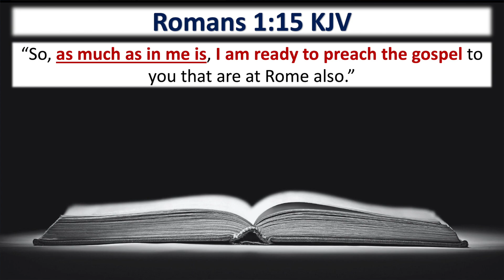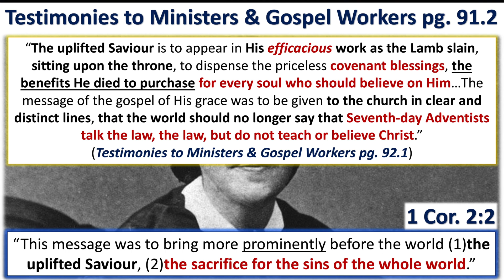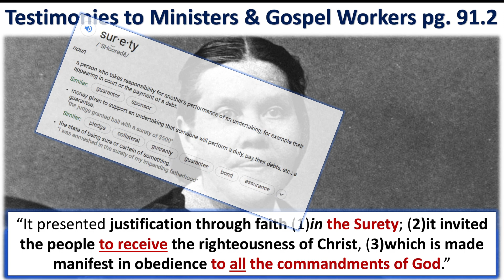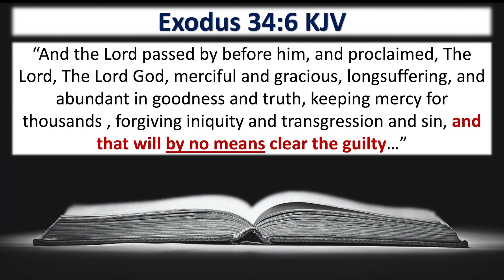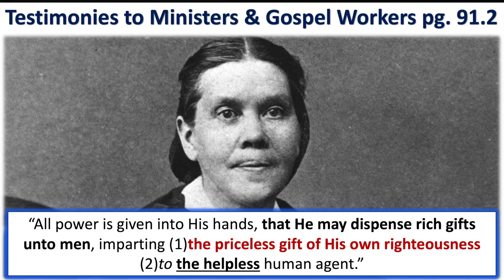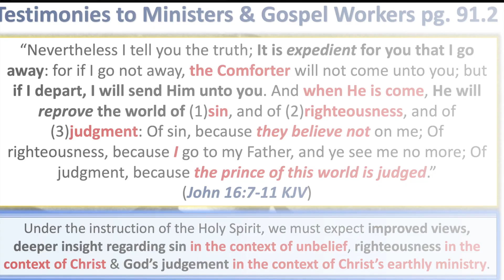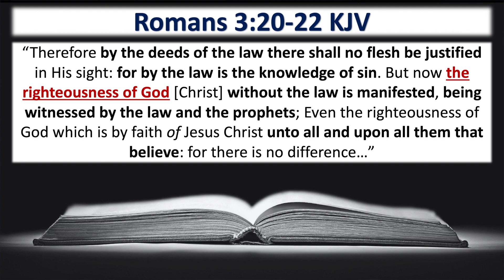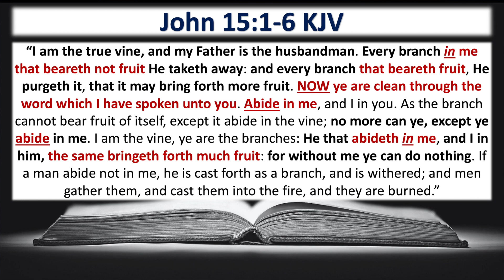Most Precious Thoughts: Righteousness Is A Person!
"The Lord in His great mercy sent a most precious message to His people through Elders Waggoner and Jones. [See Appendix.] This message was to bring more prominently before the world the uplifted Saviour, the sacrifice for the sins of the whole world. It presented justification through faith in the Surety; it invited the people to receive the righteousness of Christ, which is made manifest in obedience to all the commandments of God...This is the message that God commanded to be given to the world. It is the third angel's message, which is to be proclaimed with a loud voice, and attended with the outpouring of His Spirit in a large measure."

-Testimonies to Ministers & Gospel Workers pg. 91.2

Resources:
A.T. Jones 1895 Sermons
A.T. Jones 1893 Sermons
A.T. Jones & E.J. Waggoner Lessons On Faith
A.T. Jones Studies In Galatians
Robert J. Wieland & Donald K. Short 1888 Re-examined
Robert J. Wieland 1888 An Introduction